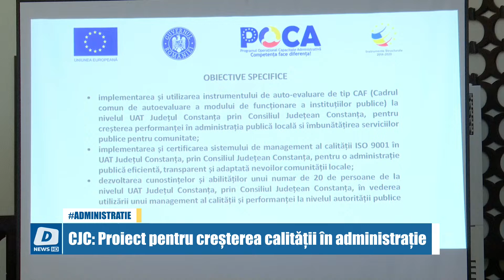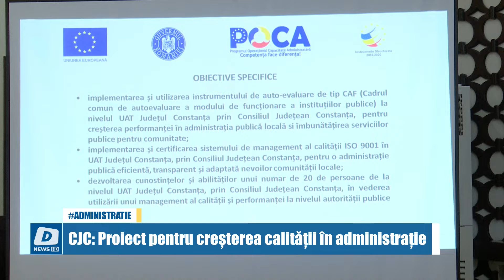CJC: Proiect pentru creșterea calității în administrație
Consiliul Județean Constanța anunță lansarea unui proiect ce are ca scop implementarea unui sistem de management al calității în administrația județeană.